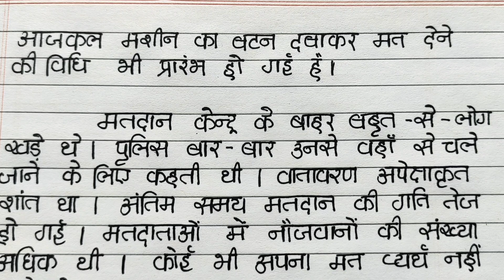चुनाव केंद्र पर हिन्दी निबंध || chunav kendra par hindi nibandh || hindi essay chunav kendra